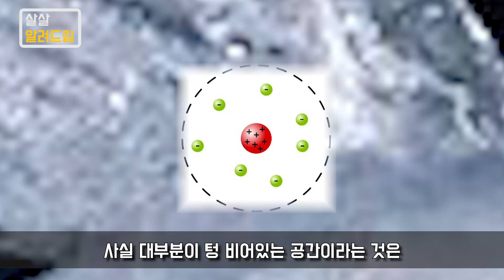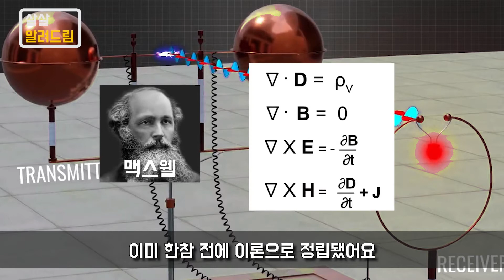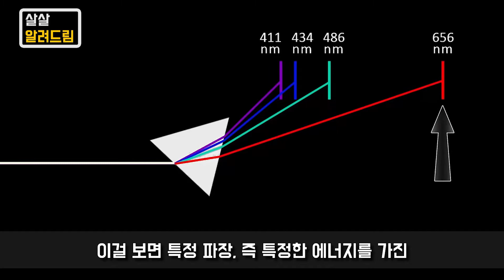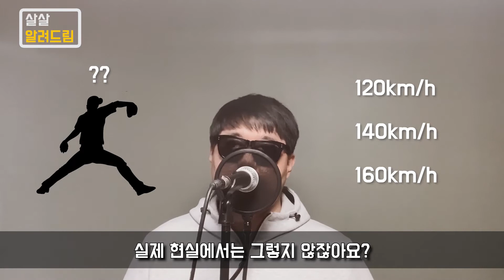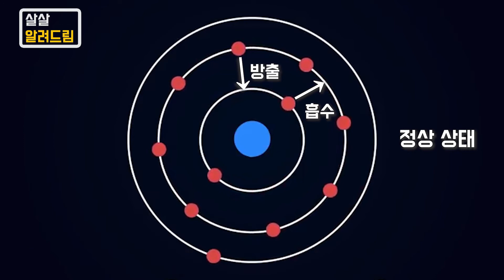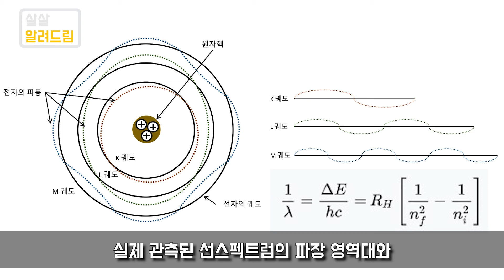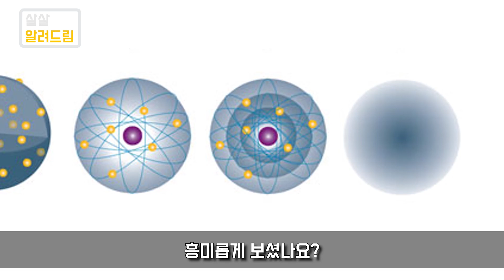[물질관] 기존 물리학의 법칙을 산산히 깨부순 보어의 원자 모형 (4편)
러더퍼드가 제시한 원자 모형은 여러가지 모순점이 있었습니다.

1. 전자의 에너지 손실로 인해 물질의 기본 구조가 유지될 수 없다는 점
2. 수소원자의 선 스펙트럼을 설명할 수 없다는 점

이러한 모순점을 보어는 기상천외한 가설을 통해서 해결하게 되는데요
당시에는 비판이 많았던 보어의 가설은 결국 시간이 흘러
고전물리학의 체계를 무너트린 양자역학의 토대가 됩니다.

4부작으로 준비해본 물질관 시리즈의 마지막 영상입니다 :)

살살 알려드림